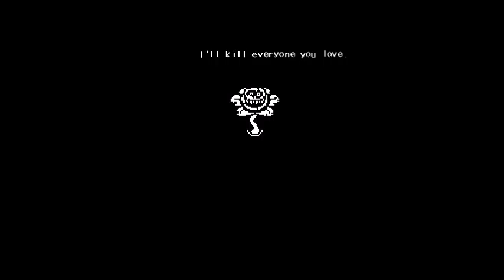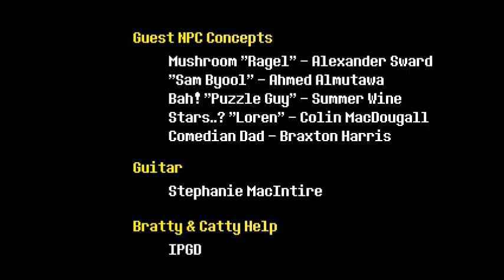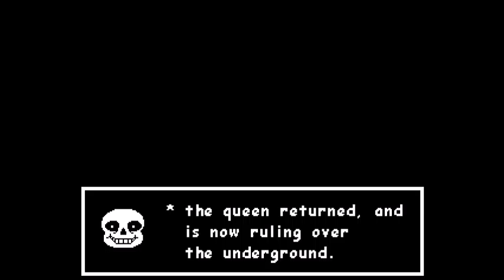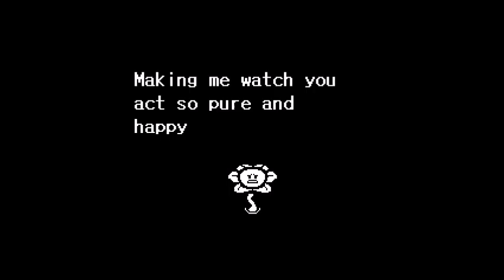DSG Play Undertale Part 17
Episode Name: Breaking all of the rules

What did you do Flowey?!